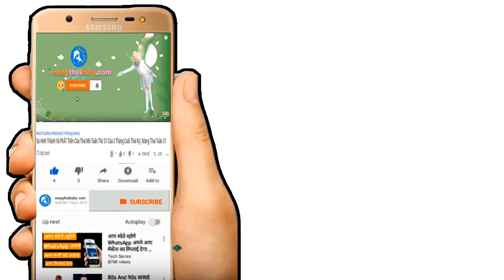✅ Bà Bầu Bị Mẩn Ngứa Khi Mang Thai Có Nguy Hiểm Không ?| Cách Điều Trị Mẩn Ngứa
Kênh mangthaibaby.com xin được gửi tới quý vị và các bạn video nói về việc mẹ bầu khi đang mang thai thì hay xuất hiện mẩn ngứa khó chịu vậy bà bầu thường xuyên bị mẩn ngứa trong thời gian mang thai thì có nguy hiểm tới thai nhi hay không , và cách điều trị hiện tượng mẩn ngứa ở bà bầu như thế nào cho rứt điểm , bà bầu trong thời gian mang thai bụng to dần và nứt nẻ là cơ hội cho các bệnh ngoài da phát triển vậy khi bị mẩn ngứa thì nó có thực sự nguy hiểm tới sự phát triển của thai nhi trong bụng hay không và các mẹ bầu thường điều trị hiện tượng mẩn ngứa trên như thế nào cho hiệu quả nhất và triệt để nhất , trong video này chúng tôi sẽ giúp bạn tìm ra các nguyên nhân thường xuyên gây ra hiện tượng mẩn ngứa và liệu những nguyên nhân đó có nguy hiểm không và cách điều trị cụ thể như thế nào nhé .